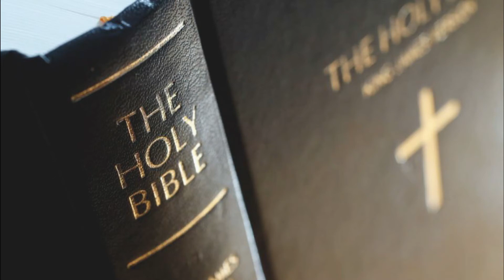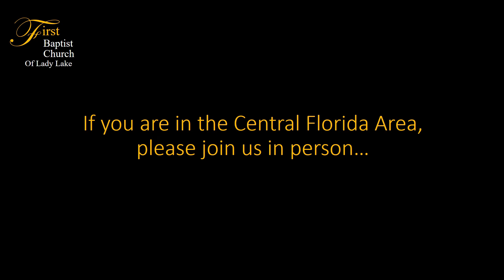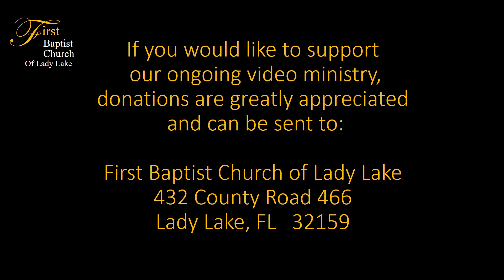A Study of the Apostles: Peter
Watch Brother Paul as he explores Biblical teachings we can find as we look at the life of the Apostle Peter during Jesus' earthly ministry.  The Holy Spirit even inspired the Apostles to write about Peter's denial of Christ, after Christ was taken from the Garden of Gethsemane, in such a way that God teaches us to depend on Him when our own mind and body are weak.  Filmed live at the First Baptist Church's weekly prayer meeting on July 1st, 2020.  We will try to answer it in upcoming teachings or special broadcasts.  God Bless!